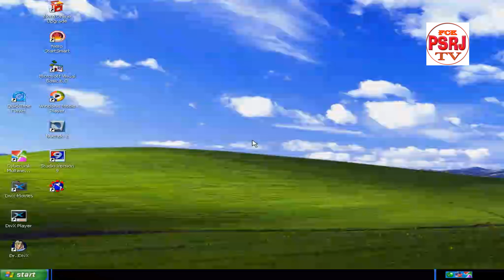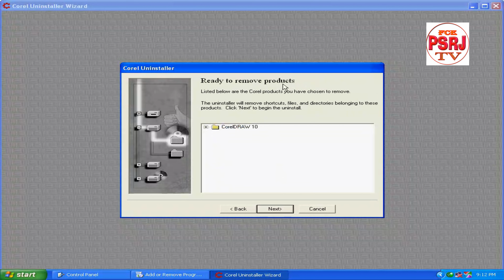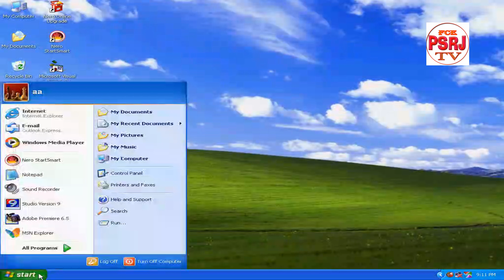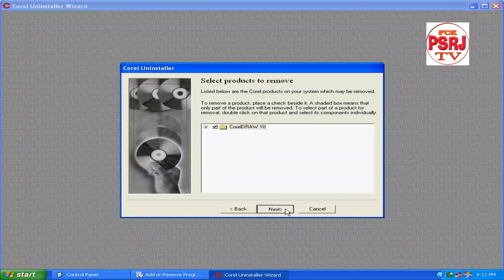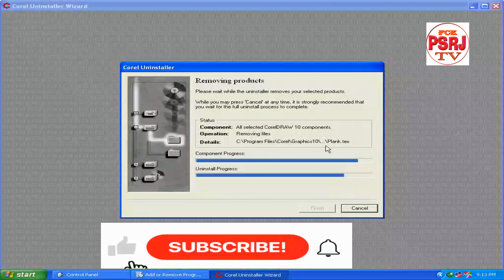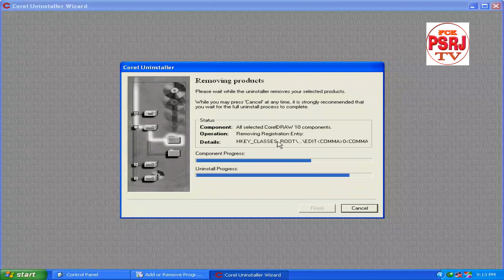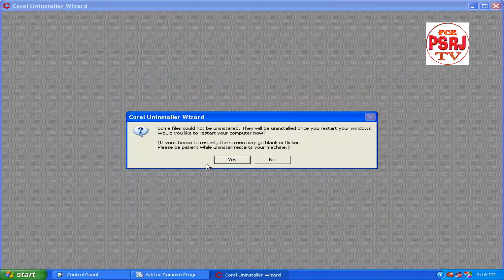কিভাবে কোরেল ড্র 10 আনইনস্টল করবেন ?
কন্ট্রোল প্যানেলে গিয়ে প্রোগ্রামিং এবং ইনস্টল ,গিয়ে করেল ড্র রাইট ক্লিক করে আনইন্সটল বাটনে ক্লিক করে প্রোগ্রাম আনইনস্টল করতে হবে। আনইনস্টল কমপ্লিট হলে কম্পিউটার রিস্টার্ট করে নিলে  করেল ওরে ড্র আনইনস্টল কমপ্লিট হবে.